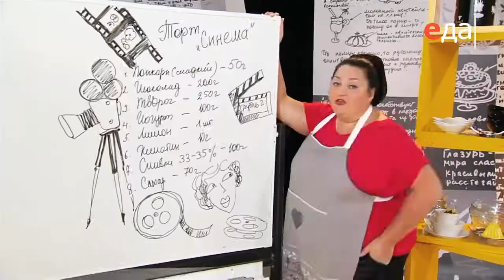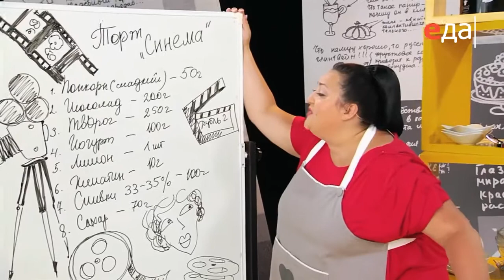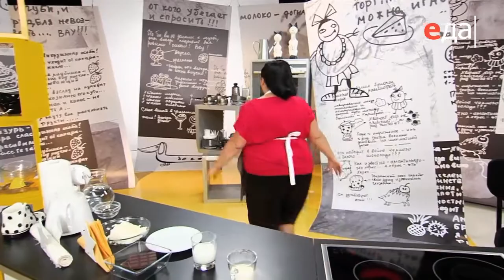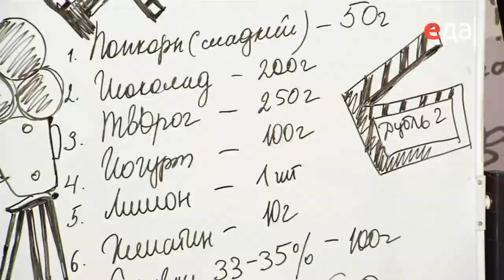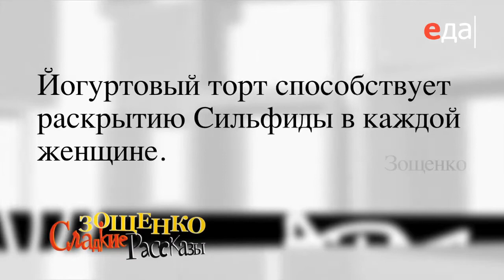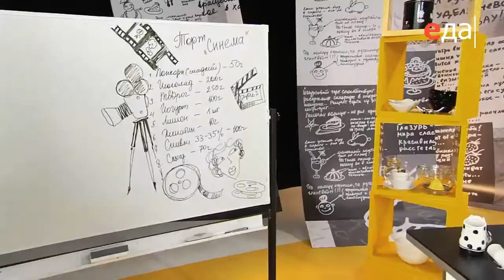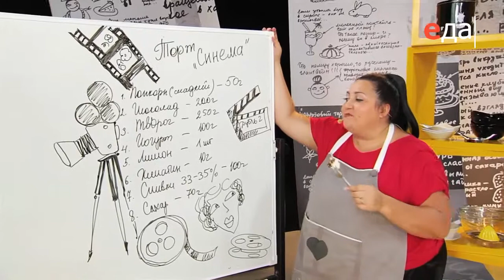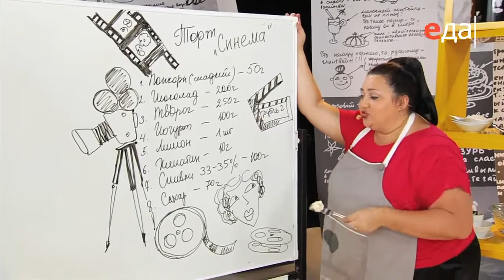Торт «Синема» | Зощенко. Сладкие рассказы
О проекте:
Вкусно о сладком от правнучки знаменитого писателя. Среди «Сладких рассказов» Веры Зощенко вы найдете десерты на любой вкус для хорошего настроения, радости и счастья. Вы узнаете, почему сырники — сущие мормышки-недотыкомки, что ватрушка — хитровыкрученная особа, а шанежки вкусны даже на слух!